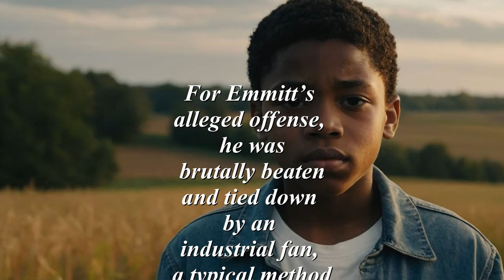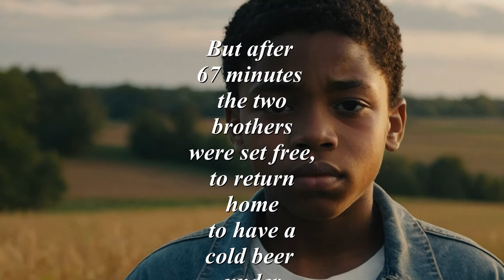Justice Delayed is Justice Denied (The Emmit Till story)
Justice Delayed is Justice Denied (The Emmit Till story) is a story about how life was for black during the Jim Crow era. Byron Donald (a so call black man) wants us to believe that black families were better off during that era. Emmitt Till story is just an example of life for black families back then. However, the GOP want to bring us all back to those times where woman and blacks couldn't vote. All rights were afforded to White men only. Is that really making America great?